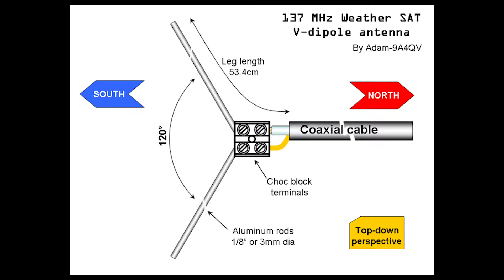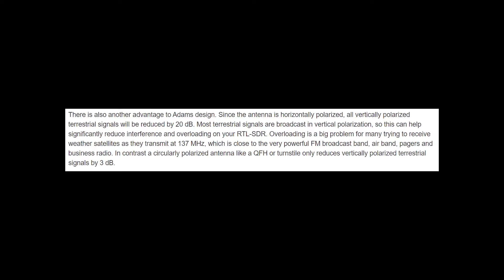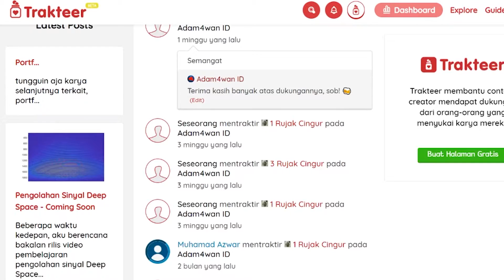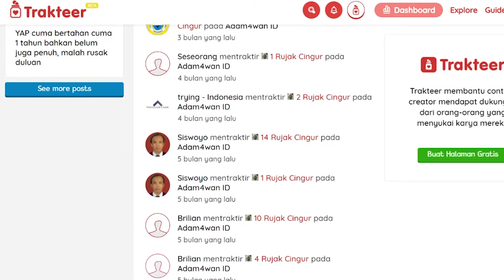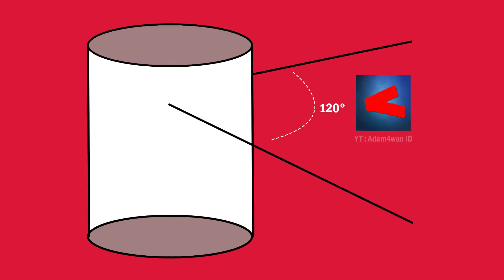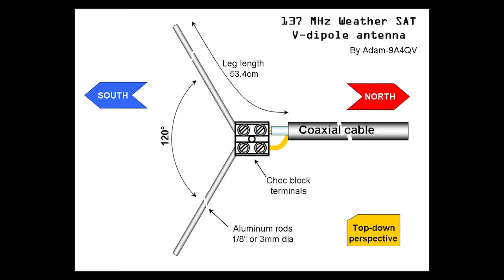Merancang Antena V-Dipole Penerima Sinyal Satelit Cuaca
Beginilah cara aku membuat antena V-dipole sebagai antena penerima sinyal dari satelit cuaca seperti NOAA 15, NOAA 18, NOAA 19 dan Meteor-M2. Dengan antena ini kalian dapat dengan mudah menerima sinyal-sinyal satelit cuaca yang mengorbit di luar angkasa lalu merubah sinyal itu menjadi sebuah citra observasi. Citra ini berisi informasi mengenai kondisi cuaca secara real time ketika satelit cuaca tersebut lewat di atas kita. Antena ini merupakan salah satu tipe antena penerima sinyal satelit cuaca yang cukup sederhana selain beberapa jenis antena yang lain. Penasaran? Simak aja video ini sampai akhir ya...